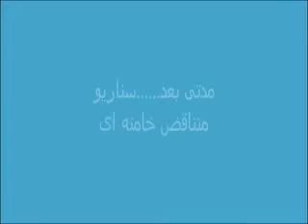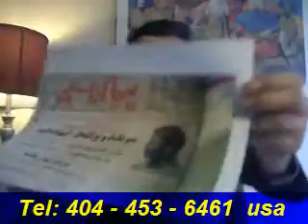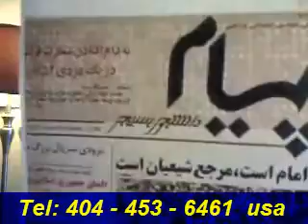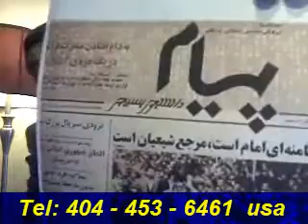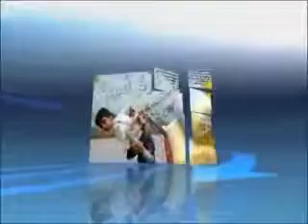آمریکا بالاخره خامنه‌ای را مجبور به نرمش قهرمانانه کرد